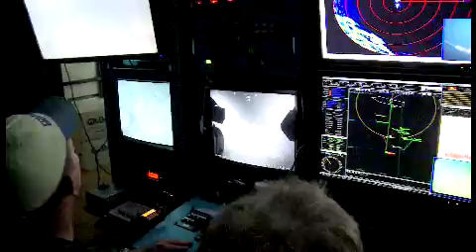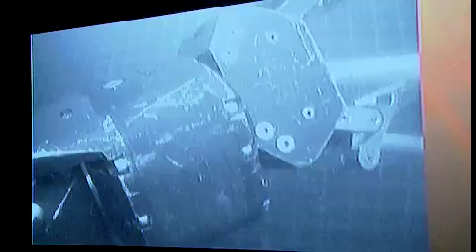Installations at Sea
This short video shows some of the installation activities aboard the R/V Thompson, as ROPOS installed and connected instruments to our seafloor observatory, September 2009.